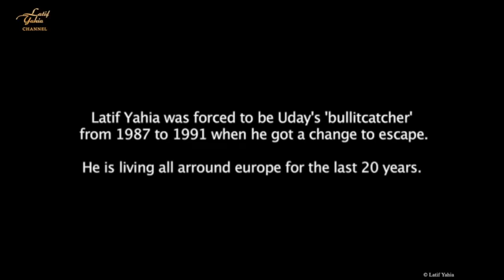I Was Saddam's Son , Latif Yahia Feature Documentary film, 5 Episode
This is the profound story of the man forced to be the body double of the most hated man in one of the most notorious regimes of the last decades. After his escape from Iraq in 1992 more than 28 years ago, Latif Yahia still seeks asylum in many different European countries. Hunted down by the CIA and Udays henchmen for almost two decades, this is a man tired of running and evading. "If I knew then what I know now about the false democracies in the West, I would have preferred a bullet from Uday's gun, at least I would have been buried near my family in my country. Fuck the CIA and all the backstabbing governments obeying them." This man has been toyed around. And if you think this is something of the past, think again. His face made him the double, but in all those years he never bent to be the Devil.